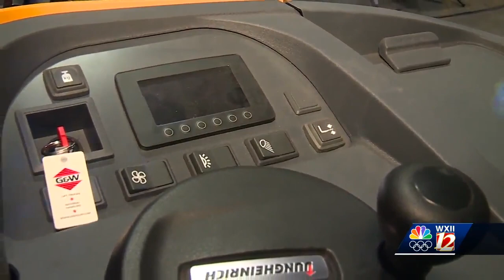Second Harvest Food Bank Partners with FTCC for workforce development program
The program is a 12-week course located at Second Harvest's new distribution center.